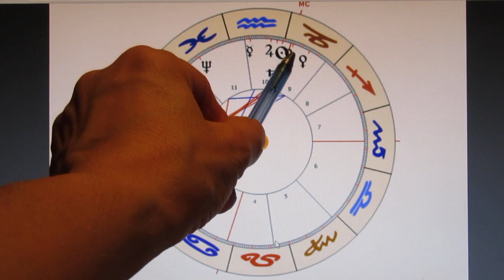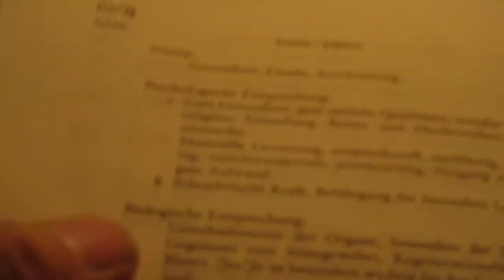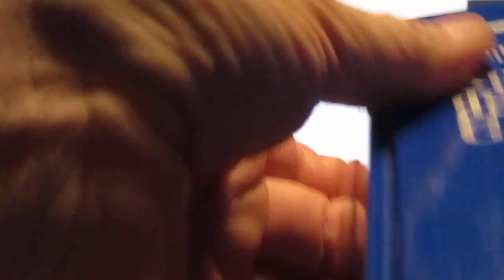MERKUR Quadrat URANUS - 12.01.2021 - Etikettenschwindel?- 2/4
Oft ist der Inhalt ein anderer, als auf der "Verpackung" angegeben wird...
ASZENDENT STIER ist sehr praktisch begabt, aber auch harmoniebedürftig. Die VENUS als Geburtsregentin steht im 9. Haus im STEINBOCK im TRIGON zum ASZENDENTEN - ein überaus glückliches Zeichen für diesen spannenden Tag! Die VENUS in 9 liebt einerseits die WAHRHEIT, und kann andererseits auch ganz schön hartnäckig sein! Natürlich liebt sie auch die FREIHEIT über alles.
Wie wir sehen befinden sich alle Planeten oberhalb der Hauptachse - ein klares Zeichen dafür, dass "die Karten jetzt auf den Tisch gelegt werden"!
Hier kommt vieles an die Oberfläche, und viele werden es nicht glauben können!
Obendrein befindet sich der AC auch noch auf JUNGFRAU-Graden - man wird sehr genau abrechnen!